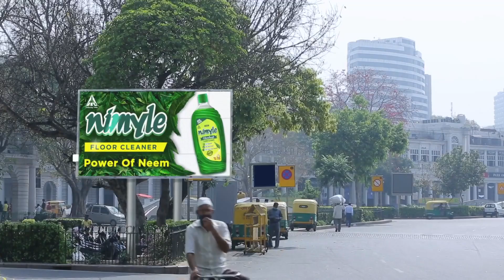Kumkum Bhagya - Quick Recap - Zee TV